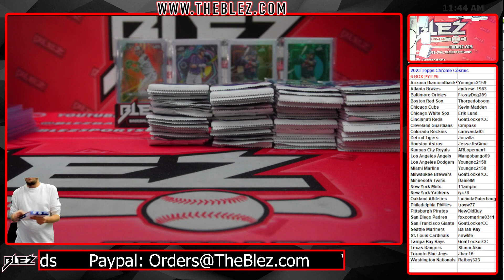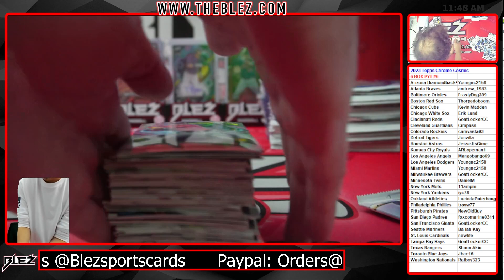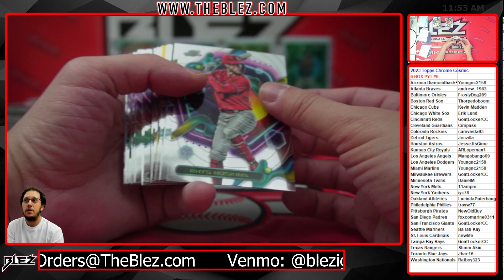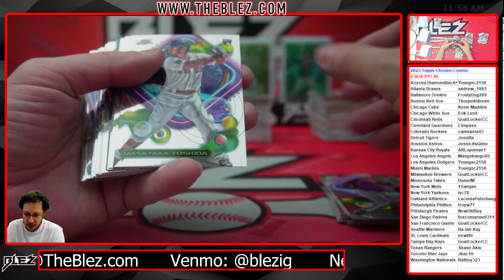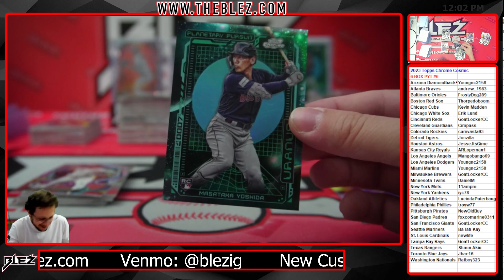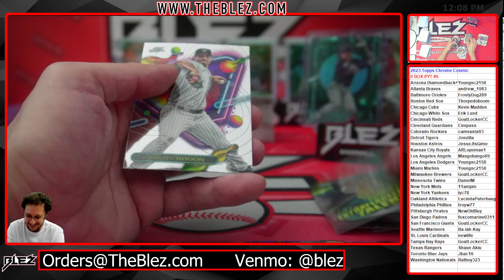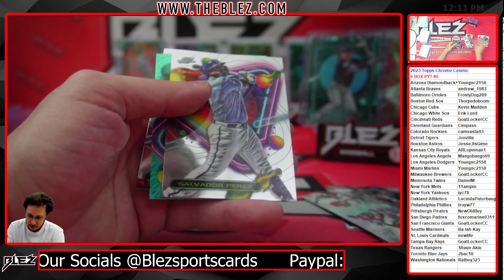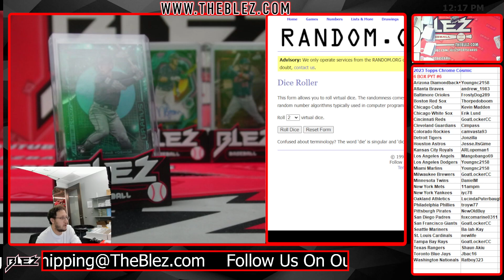2023 Topps Chrome Cosmic 6 BOX BREAK #6 Pick Your Team